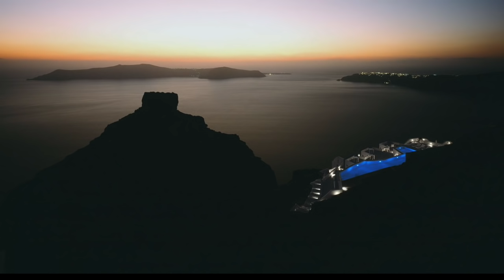Dj Lesh Sa Feat. Inami - All or Nothing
DJ Lesh SA is a proudly South African 'Producer & DJ' who started the music journey at the age of 16 years old in the streets of Tembisa where he was born. He is driven by the love of vocal house and African music what you can see in his musics.

Inami is a kenyan singer who is slowly taking over and further strengthening her position in the movement of House music , Equatorial House music ( for it so entitled ) , which is made in Nairobi to the world. Assumes a mix of delicacy and euphoria in music in which it participates , taking us on a journey with these duality always present

The song 'All or nothing' is about being in love and giving it your all.
Falling in love again takes a leap of Faith. It is easy to fall in love but not to stay in love. When you realize you're falling in love, you start to let go, trust and truly believe in happily ever after. Nonetheless, When you know your worth you never settle for anything less, seeing as the lesson learnt from being burnt, always remains 'All or nothing'.

Credits
Produced,Composed and Arranged by: Dj Lesh SA
Written by:Inami
Cover Artwork: Guettoz Designs
Label Manager: Danykas DJ
Executive Producer: DJ Satelite